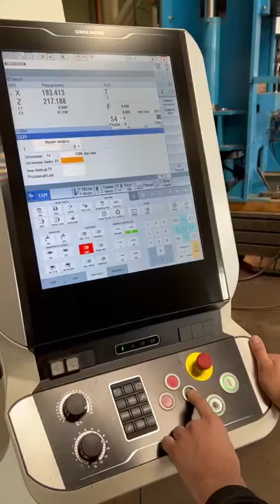DMG MORI CLX 450